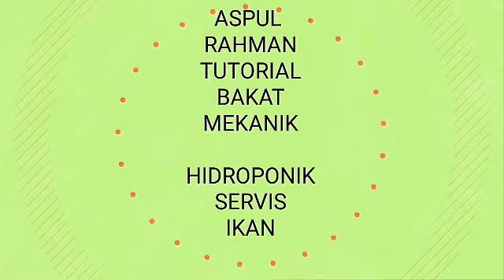Akar untuk hiasan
Ini adalah akar pohon pucuk merah yang sudah membentuk lingkaran bulat.